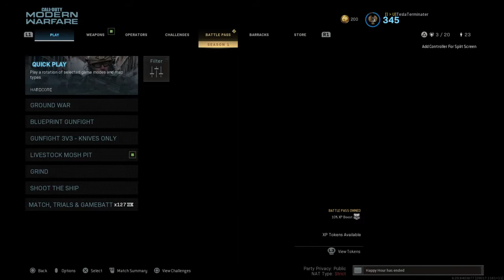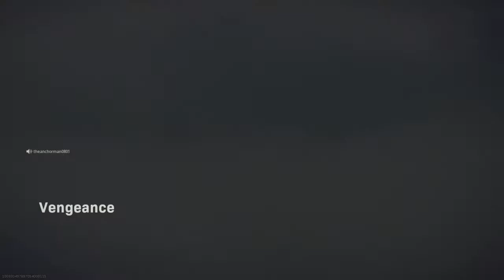Tesla Time kicking ass tdm going 21-1 on shipment/warzone random day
Anchorman joins me.. No cheating or mods needed ever!